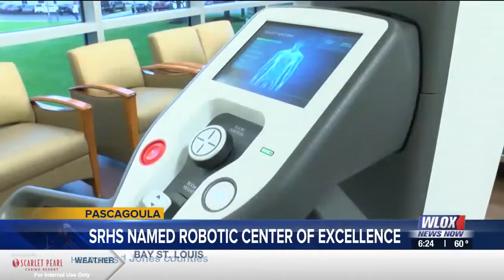Singing River Center of Excellence in Robotic Surgery Celebration WLOX